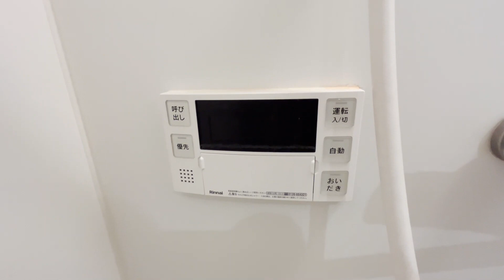ガット・ネーロ 101号室 ワンルーム 角部屋 カウンターキッチン 京王井の頭線 永福町駅 徒歩4分 杉並区永福町2丁目【東京 賃貸 内見動画 不動産 室内動画 お部屋探し ルームツアー】